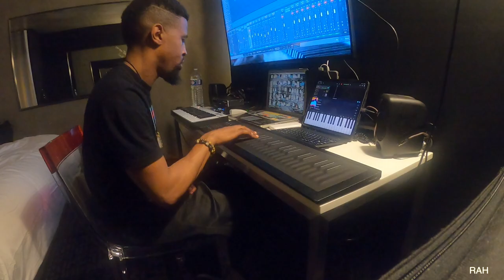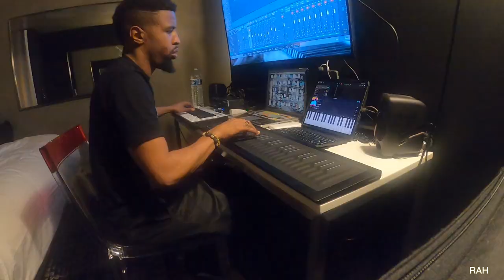Worm Holes In Space (Ft John F Adams)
From The Album God's Music. Worm Holes in Space
keys Devone Da Vine Tuch Allison
Bass Shellz
Solo John F Adams
Drums & Keys RAH
Vocals Antonio McLendon